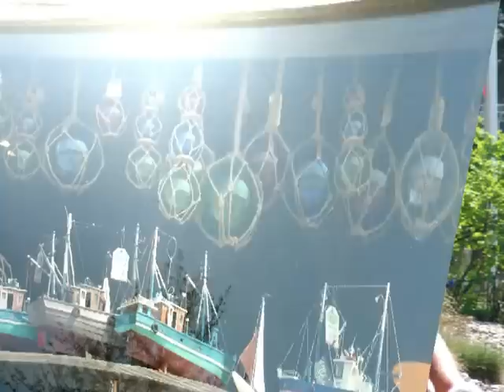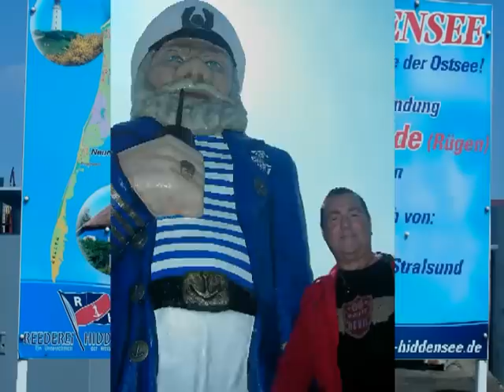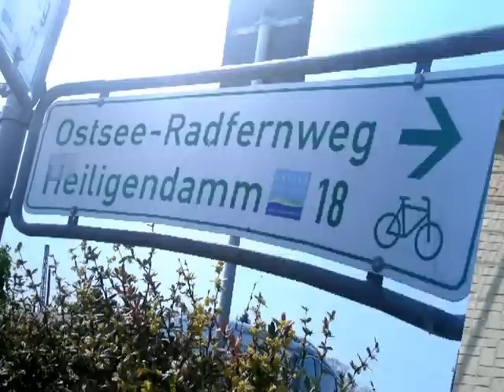AIDAsol Ostsee-Kreuzfahrt ab Warnemünde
Fotoshow von der Kreuzfahrt mit AIDAsol ab Hafen Warnemünde.